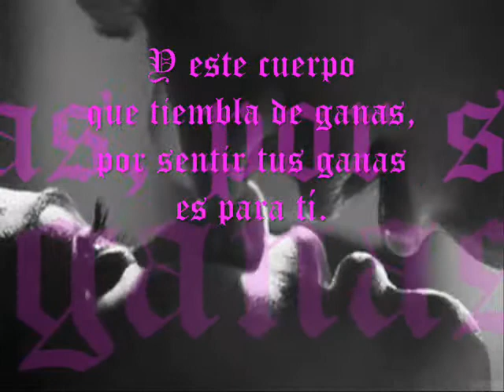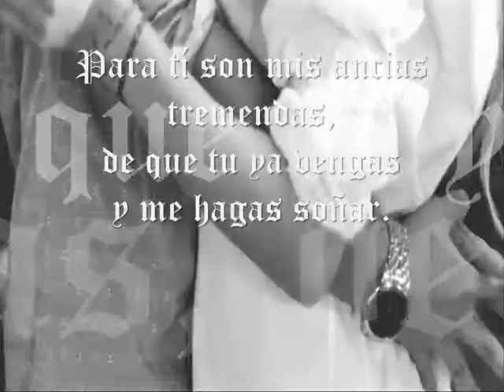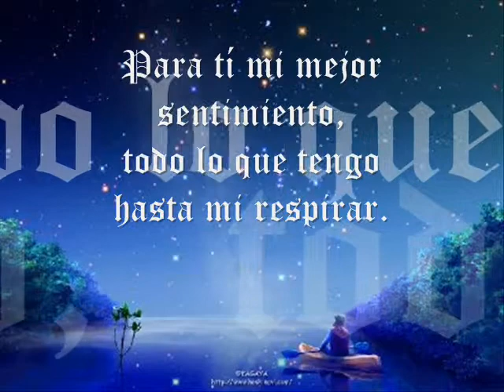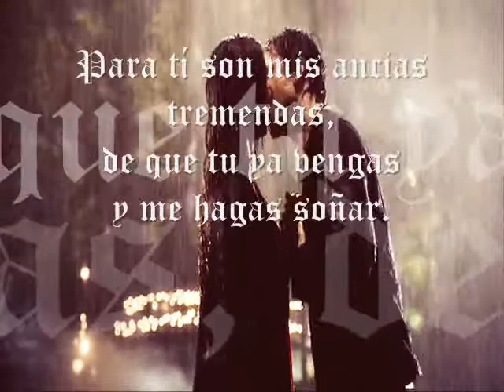Para ti ((Mandingo))